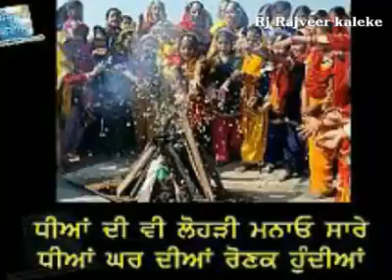Dheeyan Punjabi Poem | Duniya Waliyo Beti Bachao | Punjabi kavita Dhee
Duniya Waliyo Beti Bachao | Female Foeticide | Punjabi kavita Beti Writer Dukhbhanjan Singh Randhawa. Punjabi Poem beti. Recited on Rj Rajveer Kaleke.
Dhol Radio is Punjabi Internet Radio. Dhol Radio is the first Punjabi Radio which is broadcasting from a village of Punjab. Dhol Radio 24/7 Punjabi Music, Bhangra, Desi, Hindi, Remix, phone calls talk, Request Songs Just tune in to Dhol Radio.

Rakhdi kavita | ਕਾਸ਼ ਮੇਰੀ ਵੀ ਭੈਣ ਹੁੰਦੀ Kash Meri Vi Behan Hundi | Raksha Bandhan 2024 | Rakhdi Da Din
Dhol Radio
punjabi story
stop female to Blame
blame on girls

Duniya Waliyo Beti Bachao | Female Foeticide | Punjabi kavita | Daughter Poetry